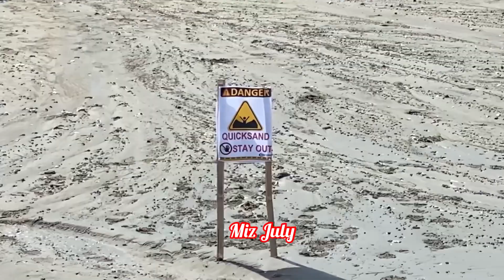MANILA BAY RECLAMATION UPDATE,GRABENG PAG BUHOS!Miz July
Manila Bay Reclamation Update  December 14,2022
Manila Bay
Maraming salamat po sa lahat sa Walang SAWANG Pag Suporta sa Channel ko mga Kadorabelle  At Yun ay Hindi Galing sa Ilong ng May SINGAW 🙏🙏😊😊 God Bless Everyone,Wait Kung Ikaw ay AMPALAYA HINDI KA PO NARARAPAT SA CHANNEL KO ✌️✌️ 😂😂